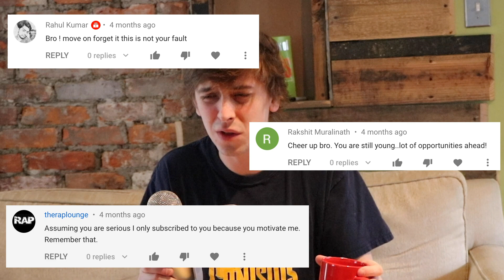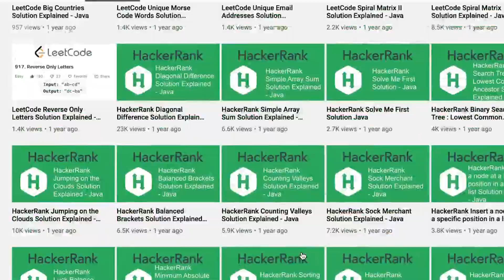My Google Rejection Story (The Truth)